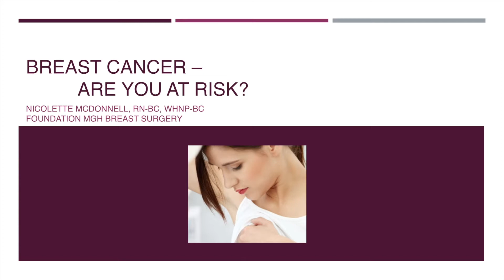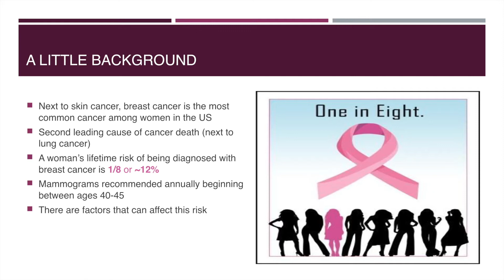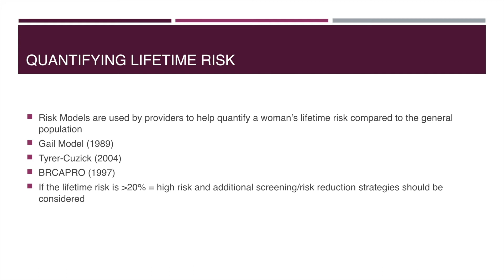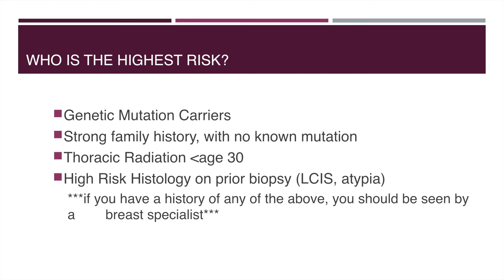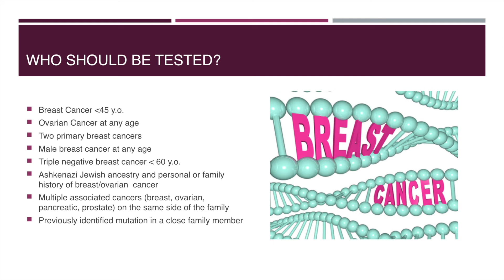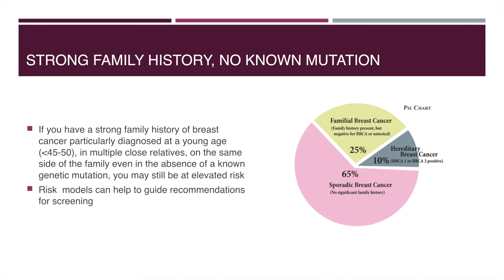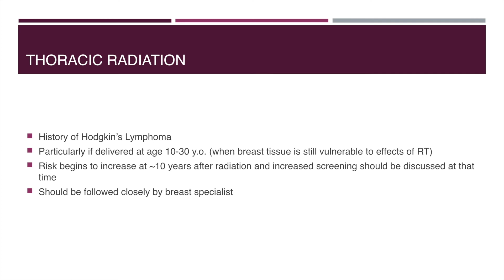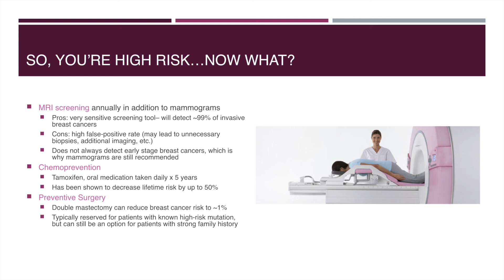Breast Cancer - Are You At Risk?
Nicolette McDonnell, RN-BC, WHNP-BC
Foundation MGH Breast Surgery